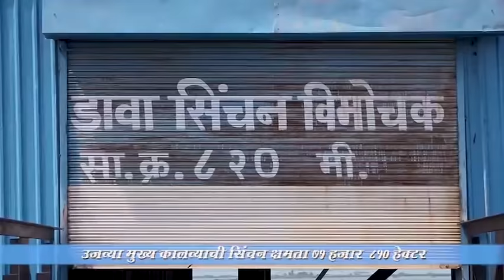गोसीखुर्द राष्ट्रीय प्रकल्प विदर्भाला लाभलेलं एक अनोखं वरदान